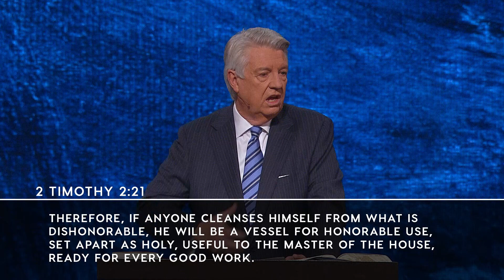January 24, 2021 | Dr. Jack Graham | Jesus, Lord of All | Colossians 3 | Sunday Sermon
Author - Dr. Jack Graham
Message - Jesus, Lord of All
Scripture - Colossians 3
Series - 2021 Single Messages
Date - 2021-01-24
(Sunday Service)